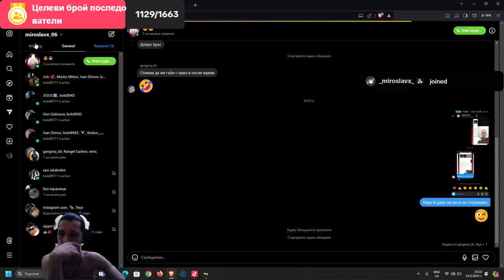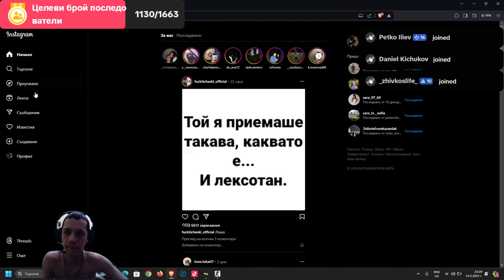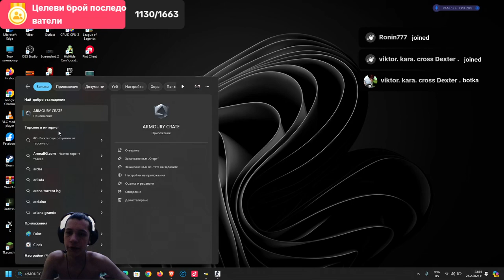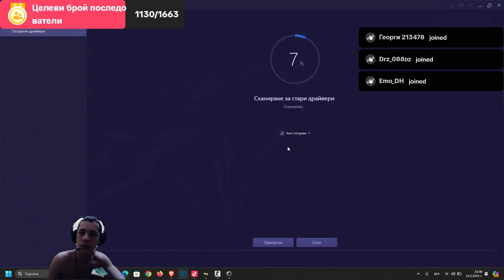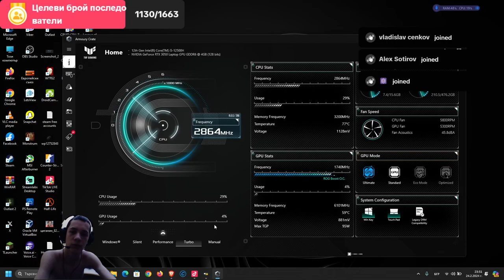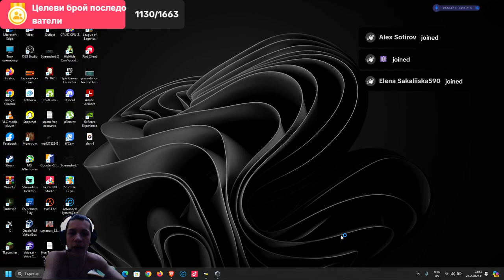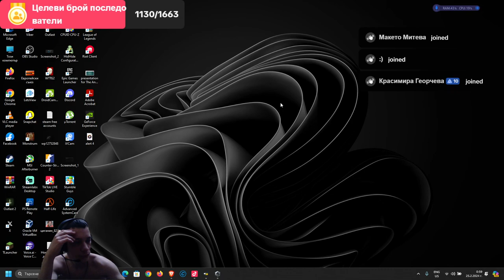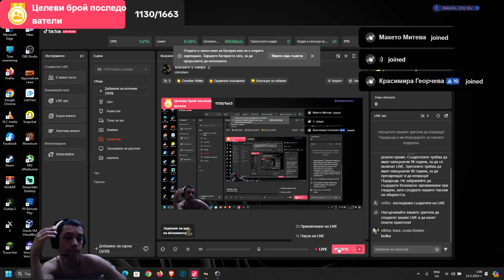24.02.2024 запис от тикток стрийм